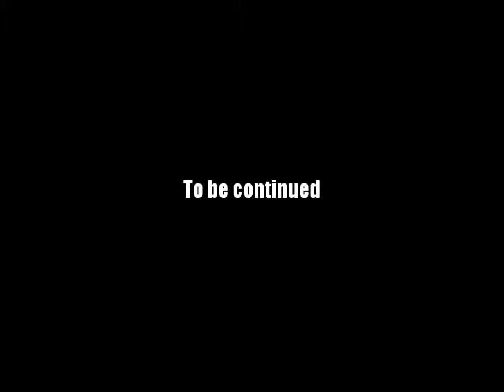AQ Worlds "Grim Underdungeon VII" (Quest)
Quest:Grim Underdungeon VII

NPCs:Doom Vault B

Monster List:Grimmer Fighter

Turn in:Grimmer Fighters Slain x9

Equipment Won:None